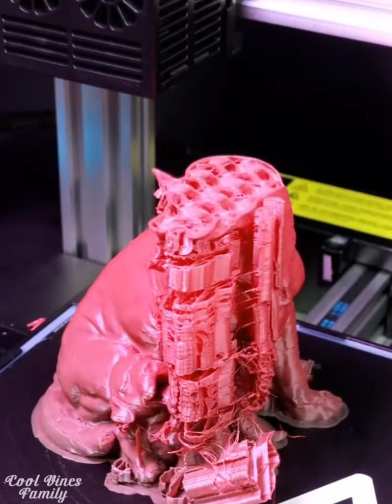Creative People Who Are On Another Level | Satisfying Video #34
Creative People Who Are On Another Level | Satisfying Video

oddly satisfying video,oddly satisfying videos help you fall asleep,oddly satisfying video compilation relaxing music that makes you sleepy,oddly satisfying video no music,oddly satisfying video to watch before sleep,oddly satisfying video slime,oddly satisfying video compilation,oddly satisfying videos for sleep,creative people who are on another level,creative thinking,creative ideas,creative people,creative thinking skills,creative thinker,innovative thinking